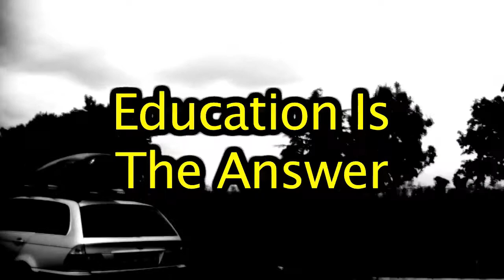Education Is The Answer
Education Is The Answer trailer vostfr. A talk with Lee Lozowick